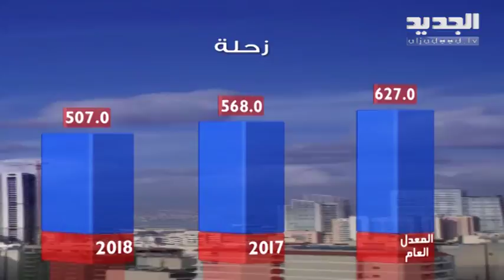نشرة الطقس المسائية 28-09-2018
نشرة الطقس المسائية  ليوم الجمعة 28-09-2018 مع نور صوما من قناة الجديد